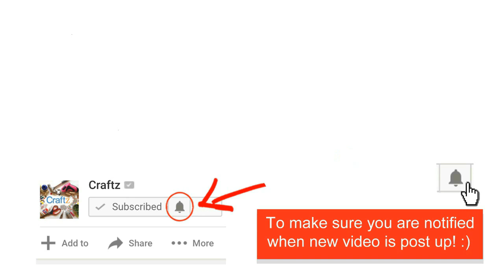10 Best Abstract Acrylic Painting Ideas | Compilation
10 Best Abstract Acrylic Painting Ideas | Compilation